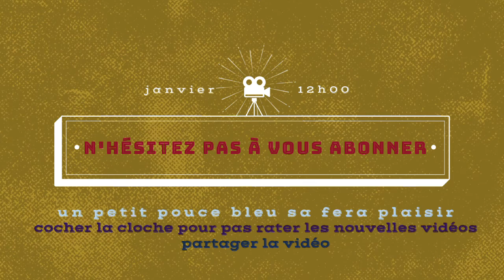immortal fenyx let's play FR 17 - synchroniser la statue d'athéna